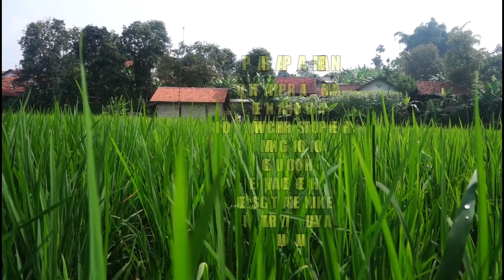SI OTONG AYA NU NGAHIPNOTIS [Bodor Sunda Sketbor - Sketsa Bodor #34]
BODOR SUNDA ALA SKETBOR ADALAH SKETSA BODOR YANG MERUPAKAN SEBUAH SKETSA KOMEDI SUNDA SERIAL, MENGANGKAT CERITA-CERITA KOMEDI YANG SERINGKALI TERJADI DALAM SEBUAH REALITA.

MOHON MAAF JIKA KONTEN KAMI TIDAK MENDIDIK KARENA KAMI BUKANLAH GURU DAN ORANG TUA ANDA.

MOHON MAAF JIKA BAHASANYA KASAR KARENA KAMI BUKANLAH MAHLUK HALUS!

SKETBOR PUBLISH SETIAP HARI SENIN DAN KAMIS JAM 1 SIANG.

Lokasi :
- Wahana Satia Sunda dusun Cikubang desa citali Pamulihan Sumedang
- Arjasari Bandung
- Parunghalang dayeuhkolot Bandung

ASTRADA :
MANG KOKO

Director :
ALDO ROJAX

Support :
OUT LINE Originals Sport Cloth
PD. HN PUTRA Pasar Ciroyom Bandung
ZEKER Cause You Are Wortly

MUDI LIGHTING
SATLINMAS SABILULUNGAN KAB. BANDUNG

ALDO Channel adalah official Youtube Channel @aldorojax yang memberikan konten hiburan, komedi dan musik.

FOLLOW INSTAGRAM @aldorojax
FACEBOOK Aldo Rojax